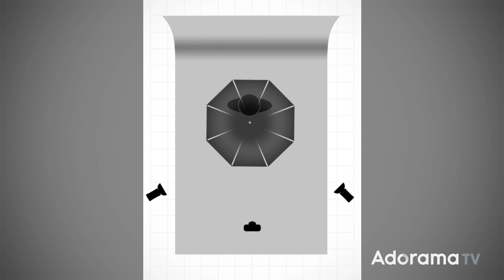What Is Light Fall Off? | Take and Make Great Photography with Gavin Hoey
One of the many properties of light is the predictable way it becomes less and less bright the further it travels from its source. Scientifically this is often called the inverse square law but photographer Gavin Hoey has no time mathematics in his small home studio. So he’s got a far more visual way to demonstrate exactly how light fall off in the real world.

As Gavin explains, understanding how fast or slow light falls off is an essential lighting skill for any photographer who needs to take control of a scene. Light fall off can be used to create areas with even illumination, giving your subject the freedom to move, or you can use rapid light fall off as a way to create a scene with high contrast.

After Gavin has covered the technical side of light fall off he sets up a simple shoot using a large black and white parabolic umbrella. Using his understanding of light fall off, Gavin able to correctly light his models head but allow the studio floor to become underexposed without the need for post-processing.

What Is Light Fall Off?

0:00 Intro
0:32 What is light fall off?
1:06 Marking out light fall off
2:37 What light fall off looks like
4:28 Setting up the shoot
5:34 One light shoot
6:55 Add two extra lights
7:40 Three light shoot
8:30 Conclusion and Subscribe